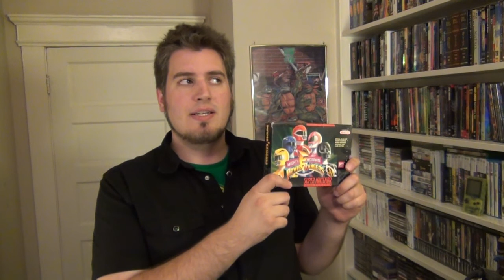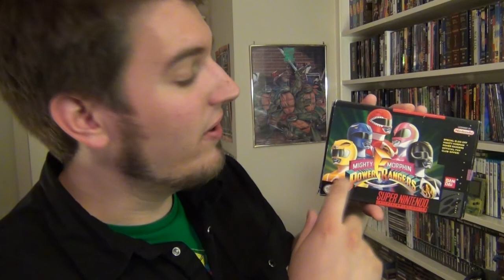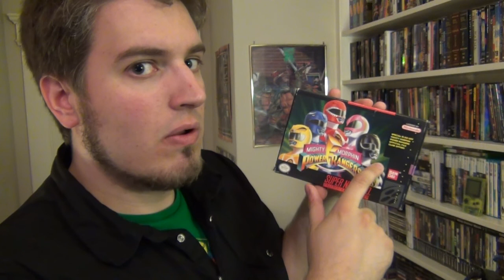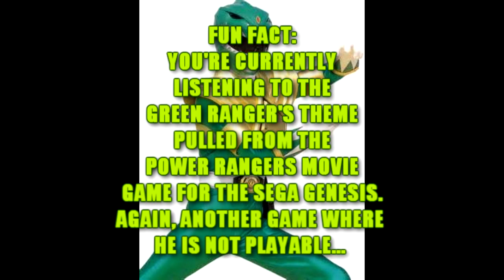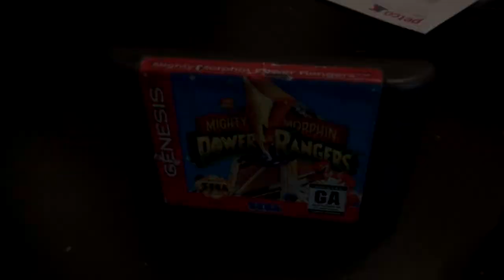Dude, You Haven't Played This Game?! Mighty Morphin' Power Rangers SNES/Genesis Review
Many reviewers have talked about the first Mighty Morphin' Power Rangers game for the Super NES. But few have compared the first four Power Rangers games to each other! Which is really the best of the best? Miketendo gets the discussion going with part one of a two part episode of "Dude, You Haven't Played This Game?!"

Special thanks as always to Nickelpunk for the awesome intro. Siecienski.